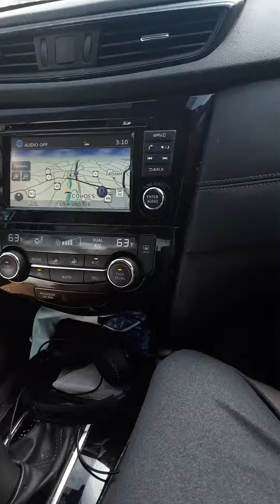this city is rude